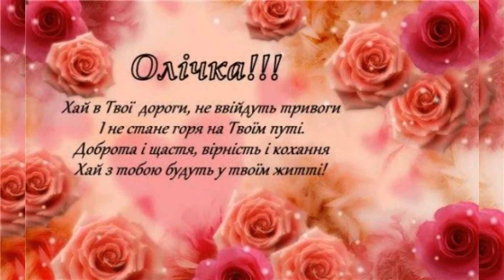Привітання Ольги з Днем Ангела!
Бажаю, щоб усе задумане здійснилось у житті,
З Днем Ангела Ольга, моя добра й мила,
Хай буде радість у твоїй душі,
І понад все – щоб була ти щаслива!